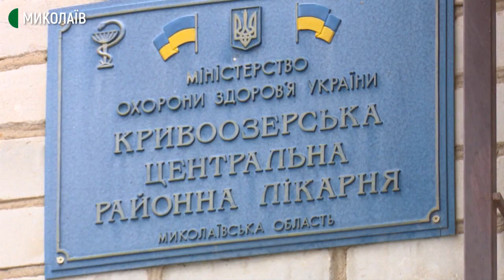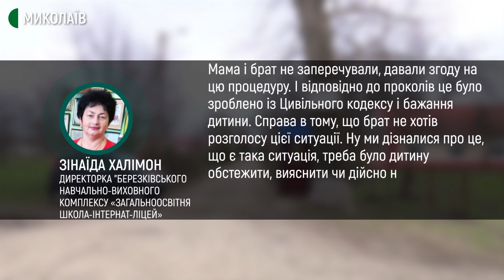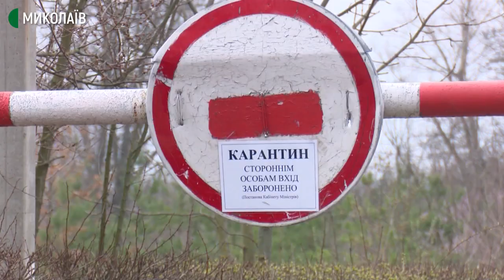На Миколаївщині 16-річна вихованка інтернату стверджує, що зробити аборт її змусили в закладі освіти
16-річна вихованка Березківської школи-інтернату стверджує, що її примусили зробити аборт. Про це вона повідомила волонтерам, які розповіли про подію уповноваженому президента України з прав дітей в Миколаївській області Павлу Шульзі. За фактом події відкрите кримінальне провадження.